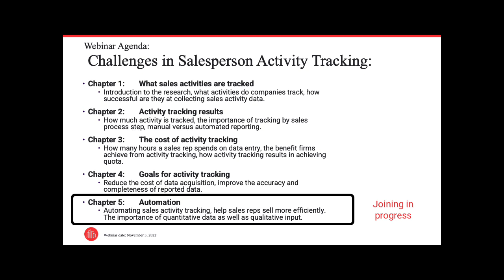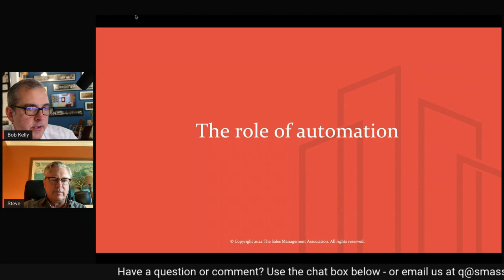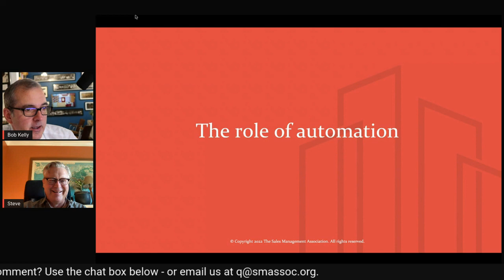Chapter 5: Automation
Automating sales activity tracking, help sales reps sell more efficiently, and the importance of quantitative data as well as qualitative input.

Chapter 5/5 of our webinar replay: Managing Salesperson Activity: Emerging Trends in Tracking, Analytics, and Return-On-Effort